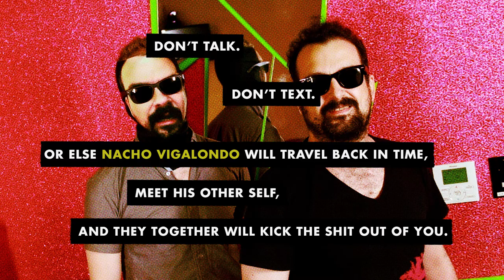Don't Talk PSA: Nacho Vigalondo